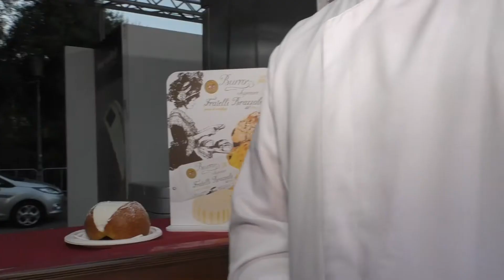Pasticceria Biagio Martinelli